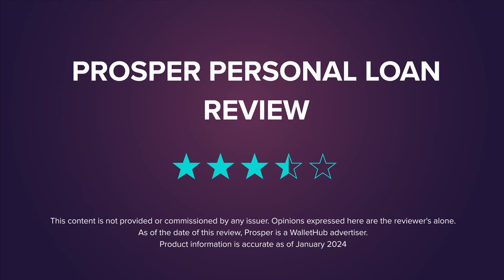Prosper Personal Loan Review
WalletHub's experts go over loans from Prosper.